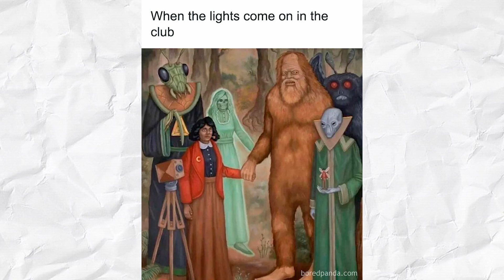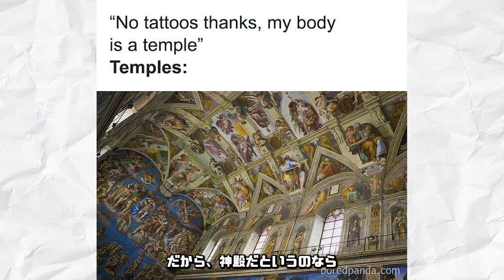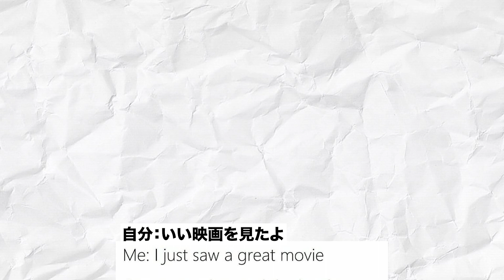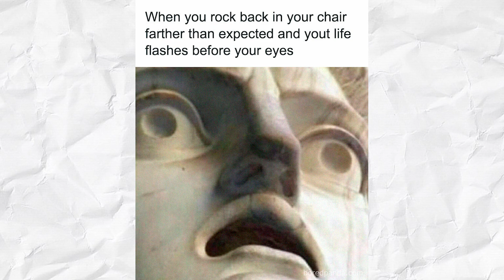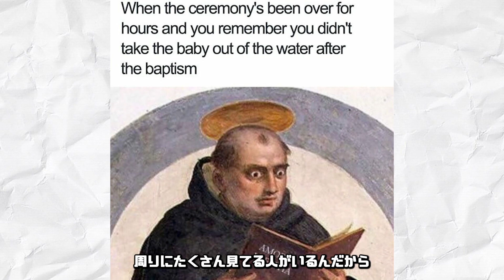【海外ミーム】古典アートを使った大喜利が爆笑不可避だったwww #2